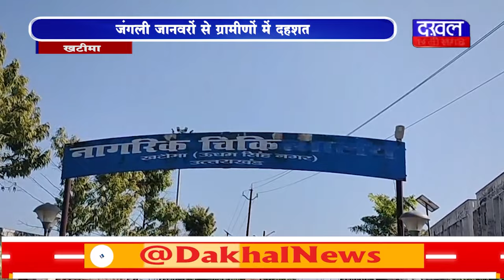DAKHAL NEWS इंसान बन रहे जंगली जानवर का शिकार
इंसान बन रहे जंगली जानवर का शिकार
जंगली जानवरों  से ग्रामीणों में दहशत